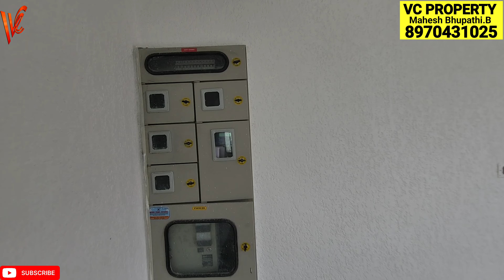Sold Out:- 20×30 Rental Income Building For Sale In Bangalore , BSK 6th Stage , Affordable Price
20×30ರಲ್ಲಿ ಬಾಡಿಗೆ ಬರುವಂತಹ ಮನೆ ಮಾರಾಟಕ್ಕಿದೆ ಬನಶಂಕರಿ 6ನೇ ಹಂತದಲ್ಲಿ.

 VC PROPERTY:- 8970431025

20×30 West Facing Building North Faching Door
GF:-  Car Parking , 1BHK
1F:- 2BHK
2F:- 2BHK
3F:- 2BHK
4F:- OpenTerrace, Tank Room

Location:-  BSK 6th Stage BDA Property

For Advertisements and Promotions contact

All of the information given on this channel through videos is provided by the owners of the relevant business, building, store, or organization, etc., It is your duty to double check Before dealing anything with them and this channel is not responsible for any incidents of fraud.